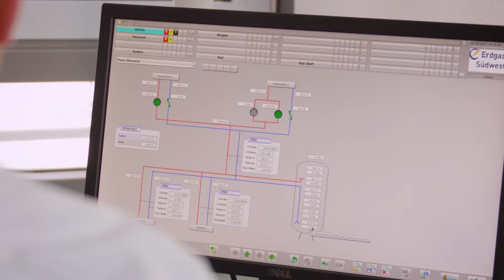biotark business – Auf dem Weg zur CO2-freien Nudel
Das Ziel: Reduktion der CO2-Emission bis zu 1.600 Tonnen pro Jahr – hierbei haben wir unseren Kunden, den Nudel-Produzenten Franz Tress GmbH & Co. KG, unterstützt.
Die Lösung: ein ganzheitliches autarkes Energie-Konzept bestehend aus Komponenten wie einem Warmwasserspeicher, Blockheizkraftwerke und übergeordnete Intelligenz, das der Produktion die ideale Prozesswärme hinzuführt – und zwar CO2-frei.

Mehr zu unseren Projekten und Produkten für Unternehmen gibt's auf unserer